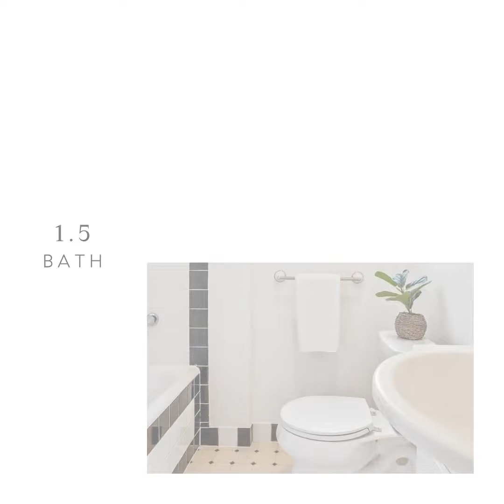450 Oakes Boulevard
Conveniently located in San Leandro’s coveted Estudillo Estates neighborhood, a spacious, whimsical storybook home with lush gardens awaits its new owner. Classic original features are found throughout the home, including gorgeous hardwood floors, a beautiful bay window, elegant built-in cabinets, a unique fireplace, & stained glass. On the lower level, you’ll find a generous sized living room and a cozy dining room. There are also two bedrooms, and the primary bedroom is extra spacious and just steps from the bathroom. Head to the unique upper level where you’ll find two bedrooms, a half bath, & extra living space. Back downstairs, walk through the kitchen & laundry room onto the redwood deck, which flows out to the newly refreshed private backyard sanctuary. The home’s detached two-car garage is enormous & bright. The location can’t be beat. Just two blocks from popular restaurants on Bancroft Ave, close to Downtown San Leandro, BART, I-580 and 1-880, this home checks all the boxes.

Listed By Talbot Team
Jade and Paul Talbot
DRE# 02109334 + #01940563